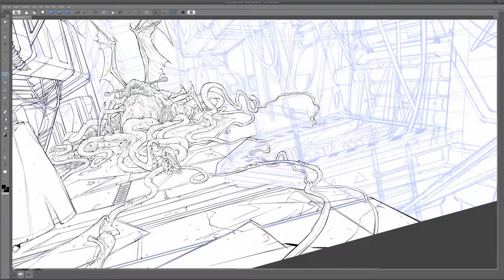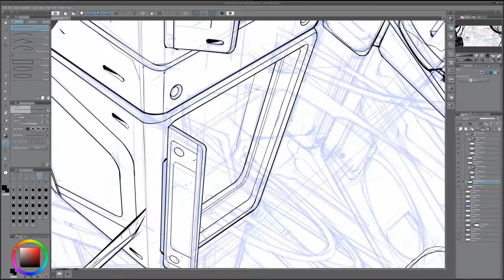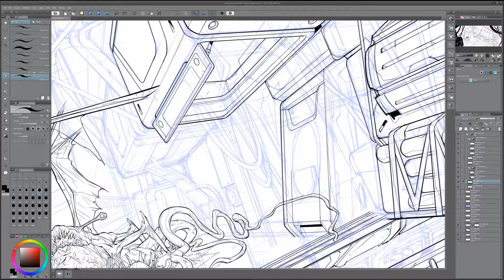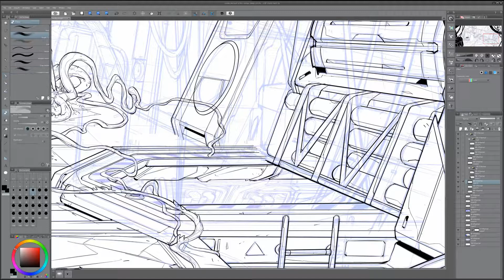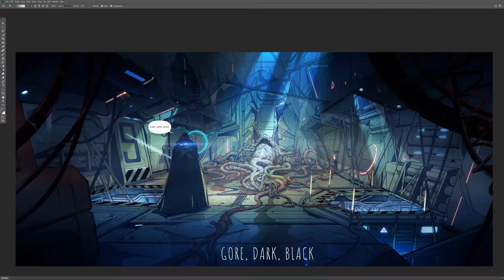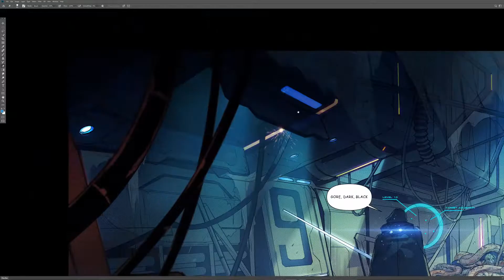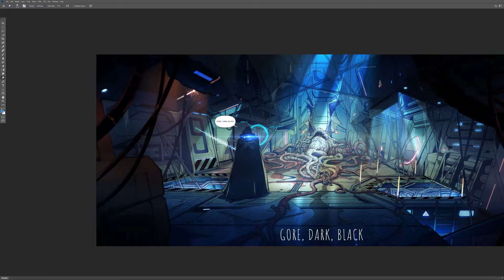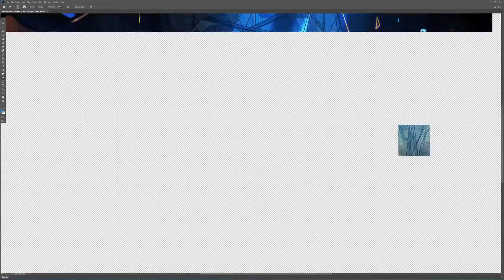corridor9 (no sound)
Inking and color, FX